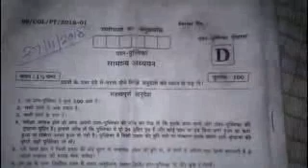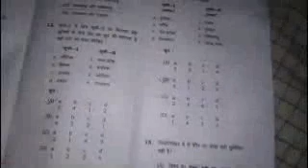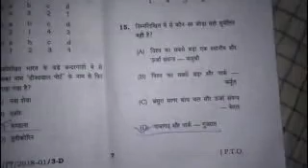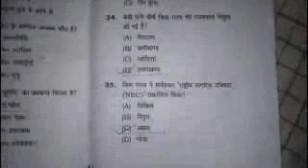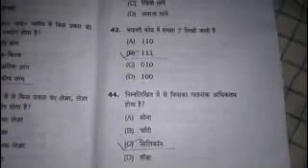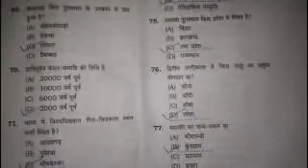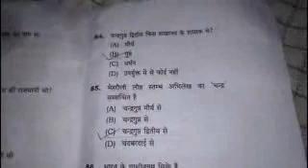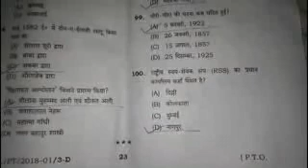Bihar Civil Judge 2018 GS Paper with Answer Key